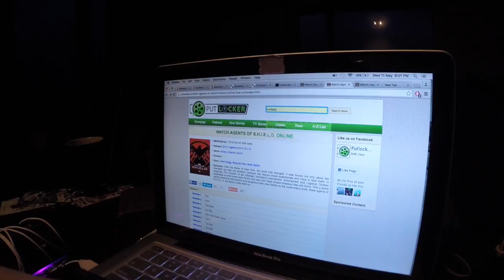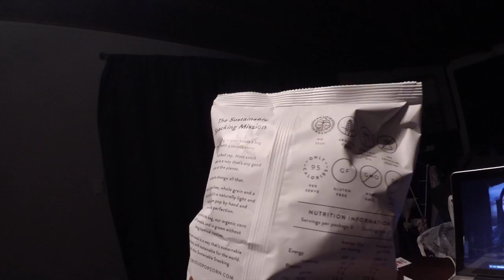Vlog – Fancy Dinner Date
This vlog is all about the fancy. The portion was surprisingly good for a higher class restaurant and we were well stuffed by the end of it. We also tried some fancy as popcorn and also made ABC Soup! Not all on the same day though of course ;)

vlog 11:
-date night at the bunker
-fancy popcorn
-abc soup

woonzuyi
elaineloh8